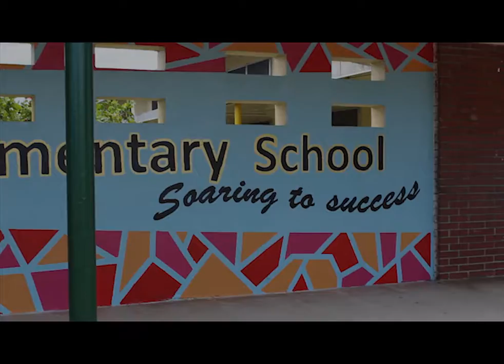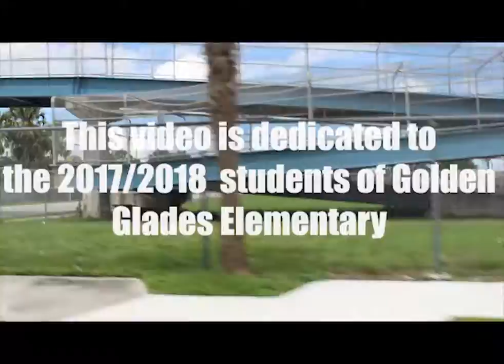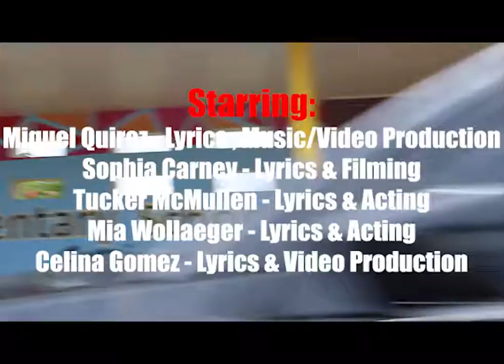Golden Glades Elementary Music Video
The 2017/18 Golden Glades Elementary School music video.